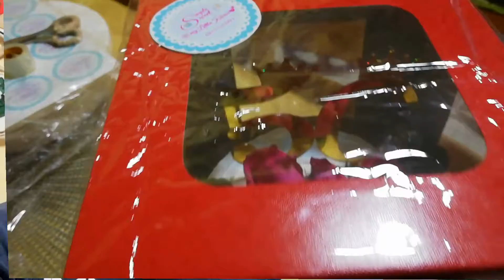dailyvlogs baking/ourhome@tinyapartment/1stbakefor2021/nagluto ng roast chicken with herbs!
Hello'Sarah's friends.. 😊
Thankyou'for watching!
Godbless! 🙏🇮🇹
Loveyouall! 💋❤️
Si'Sarah2019 Mercurio